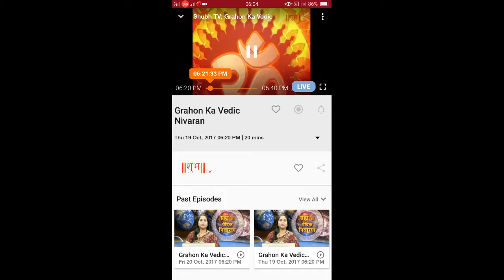Diwali Wishes by P.P.Aacharya Shri Giriraj Sharan Vyas ji Maharaj on Shubh TV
परम पूज्य आचार्य श्री गिरिराज शरण व्यास जी महाराज द्वारा शुभ चैनल पर दीवाली की शुभकामनाएं